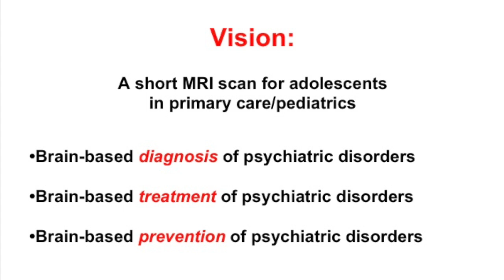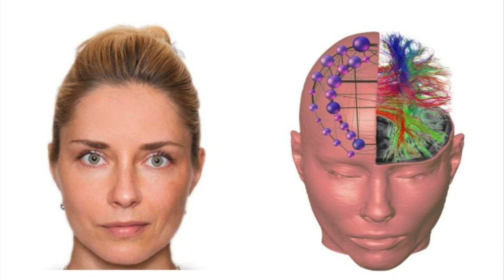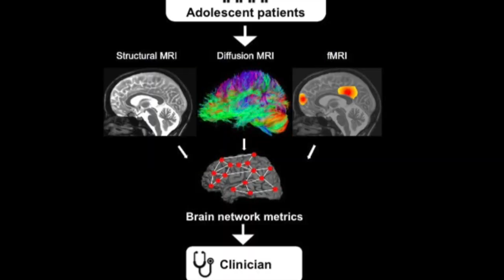"Imaging the Brain for Precision Mental Health" | Olga Tymofiyeva | TEDxYouth@LowellHS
Why is it in various fields of medicine, MRI technology is utilized to diagnose problems but the field of psychiatry doesn’t do this? Olga will discuss how she uses MRI in her daily work as a neurological researcher to study the brain, especially those of teenagers. She will explore how MRI sequences can be applied in preventing mental health disorders from developing and how we can improve the treatment of mental illnesses on a personal level, based on each person’s brain structure. Olga Tymofiyeva was born in Kyiv, Ukraine and came to San Francisco 10 years ago to conduct research at UCSF. She hold degrees in Physics (PhD, University of Wuerzburg, Germany), Electrical Engineering (MSc, University of Applied Sciences, Karlsruhe, Germany and BSc, NTUU “KPI”, Kyiv, Ukraine), and Psychology (BSc, University of Hagen, Germany). As part of her lifelong learning endeavor, she is also in the process of earning a MSc degree in Psychology (University of Hagen, Germany, Distant Learning). At UCSF, Dr. Tymofiyeva leads a research lab called “BrainChange.” The focus of her research is non-invasive mapping of the structure, microstructure, connectivity and function of the developing adolescent brain. In her lab, they develop and apply advanced MRI techniques to study the neurobiological substrates of mental disorders, such as adolescent depression, and the effects of non-pharmacological mind-body interventions (such as mindfulness meditation and placebo) on teens. This talk was given at a TEDx event using the TED conference format but independently organized by a local community.